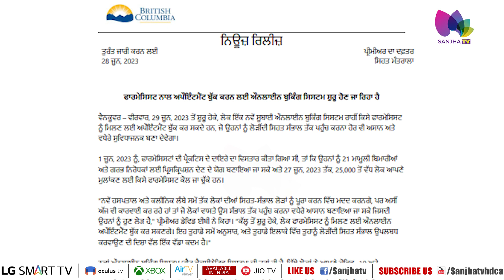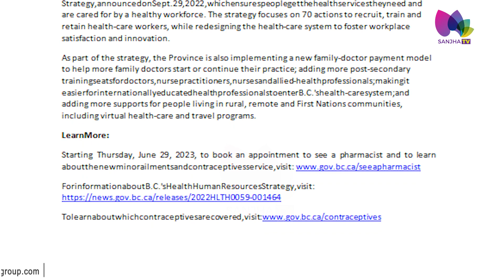ਫਾਰਮਾਸਿਸਟ ਨਾਲ ਅਪੋਇੰਟਮੈਂਟ ਬੁੱਕ ਕਰਨ, ਔਨਲਾਈਨ ਬੁਕਿੰਗ ਸਿਸਟਮ ਹੋ ਰਿਹੈ ਸੁਰੂ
ਫਾਰਮਾਸਿਸਟ ਨਾਲ ਅਪੋਇੰਟਮੈਂਟ ਬੁੱਕ ਕਰਨ
ਔਨਲਾਈਨ ਬੁਕਿੰਗ ਸਿਸਟਮ ਹੋ ਰਿਹੈ ਸੁਰੂ

24 Hours Local Punjabi Channel
Telus # 2424
VMedia # 801
RokuTV

RokuTV
Watcho-d2hApp
mxplayer